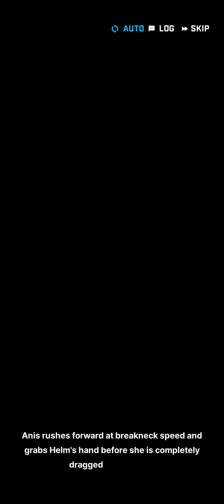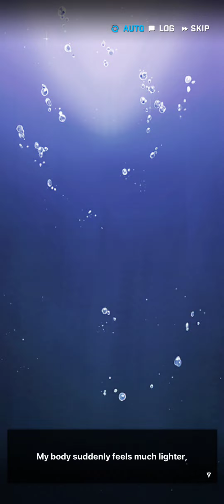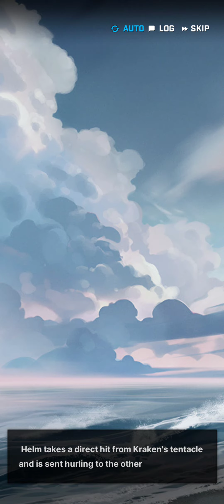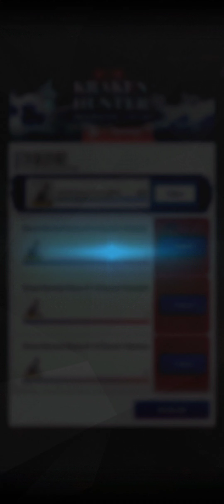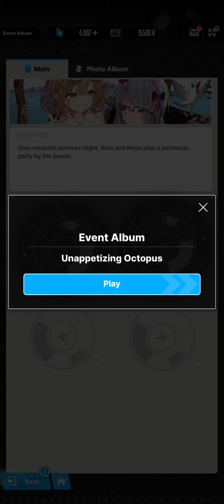[Goddess of Victory: Nikke - SEA] Event: Sea, You Again Story II Normal Stage 1-7 to 1-12